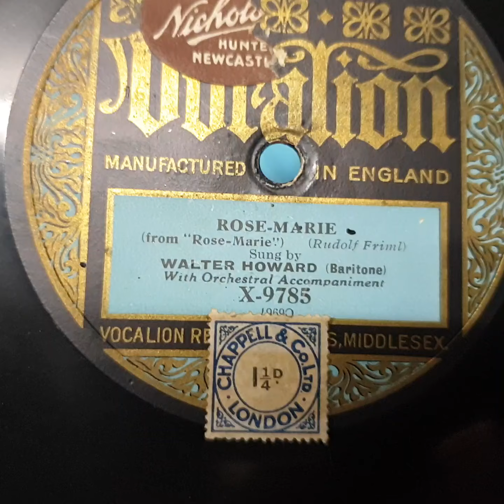Rose-Marie. Walter Howard. Vocalion 78rpm. External Horn Gramophone Phonograph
Blue External horn gramophone phonograph